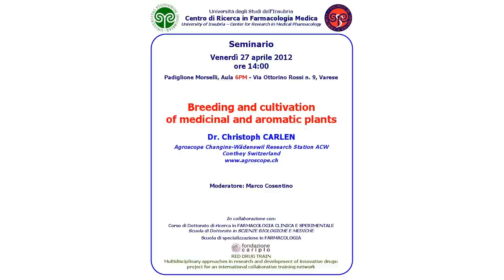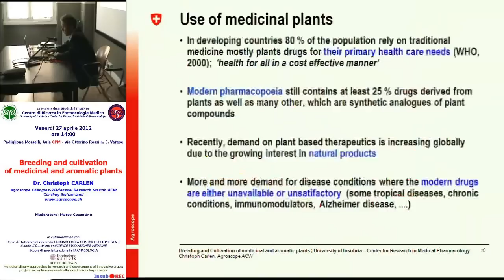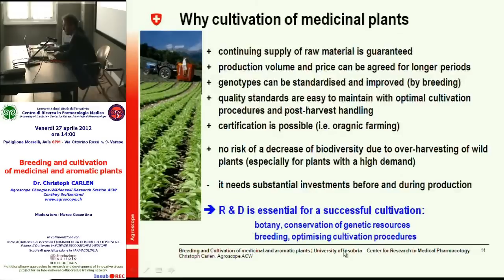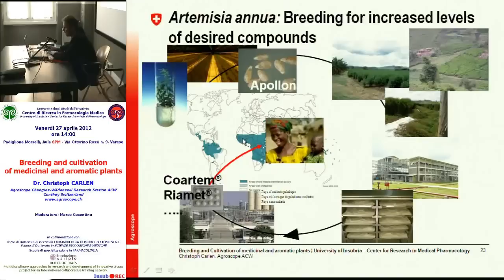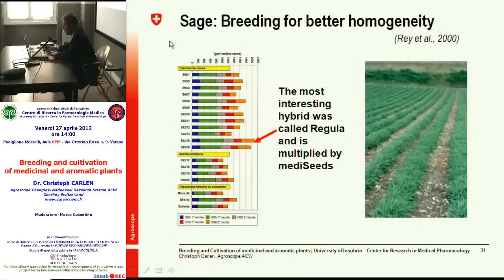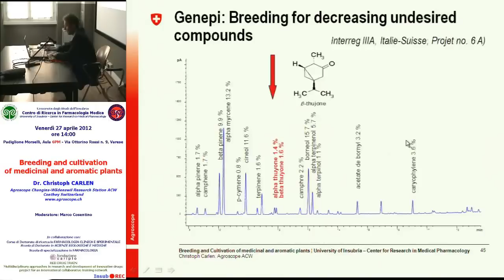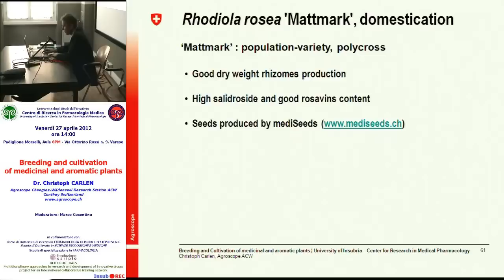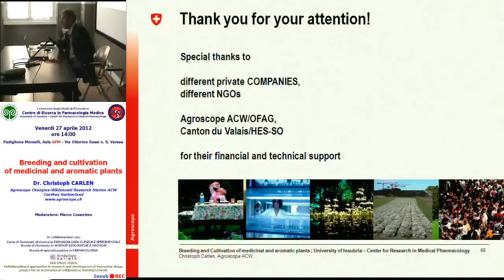Breeding and cultivation of medicinal and aromatic plants - Christoph Carlen, Agroscope Conthey CH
Breeding and cultivation of medicinal and aromatic plants

Christoph Carlen

Chairman: Marco Cosentino

Venerdì 27 aprile 2012 - ore 14:00
Padiglione Morselli, Aula 6PM - Via Ottorino Rossi n. 9, Varese
Seminars of RED DRUG TRAIN - Multidisciplinary approaches in research and development of innovative drugs: project for an international collaborative training network

Center for Research in Medical Pharmacology
University of Insubria, Varese, I